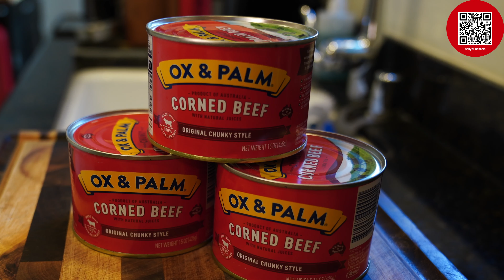The BEST Wet Corn Beef You'll Ever Have